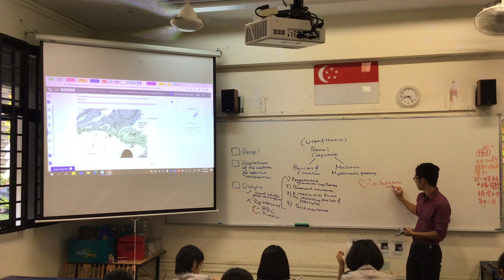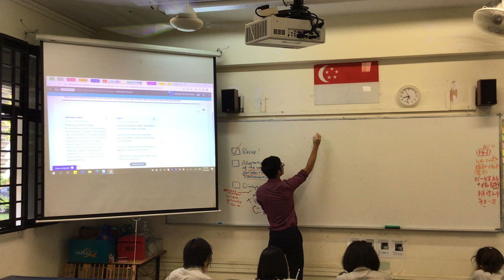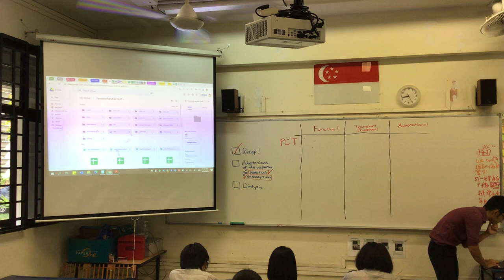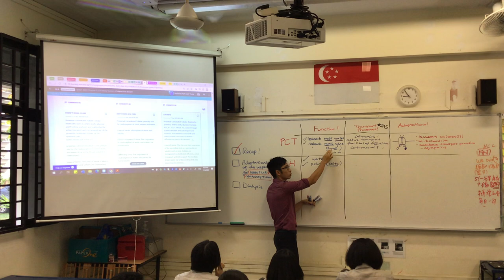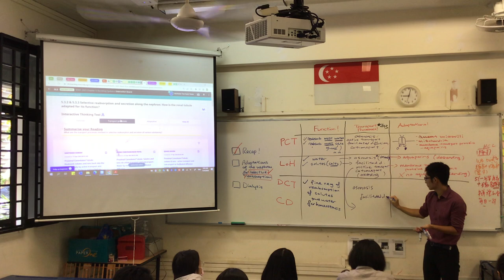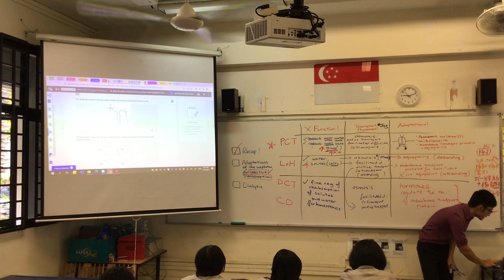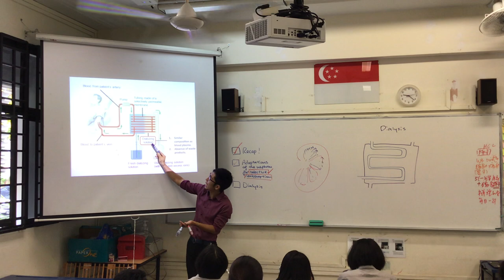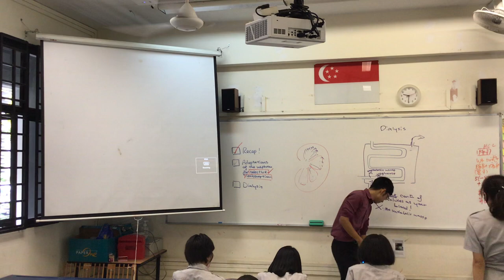JH402 Adaptations of the Nephron for Selective Reabsorption and Dialysis